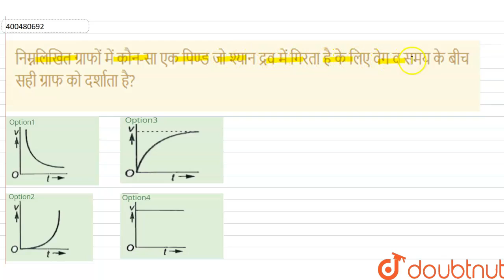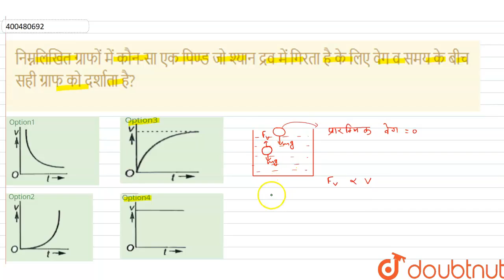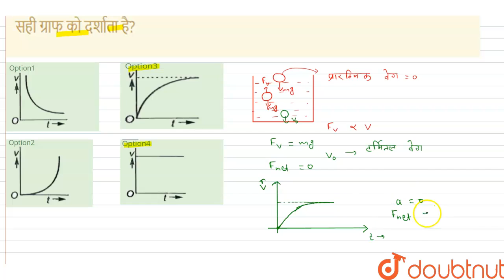निम्नलिखित ग्राफों में कौन-सा एक पिण्ड जो श्यान द्रव में गिरता है के लिए वेग व समय के बीच सही ग्...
निम्नलिखित ग्राफों में कौन-सा एक पिण्ड जो श्यान द्रव में गिरता है के लिए वेग व समय के बीच सही ग्राफ को दर्शाता है?
Class: 12
Subject: PHYSICS
Chapter: सॉल्वड पेपर 2013
Board:UP Board

👉 Have Any Query? Ask Us.